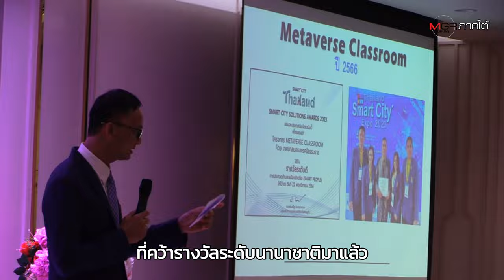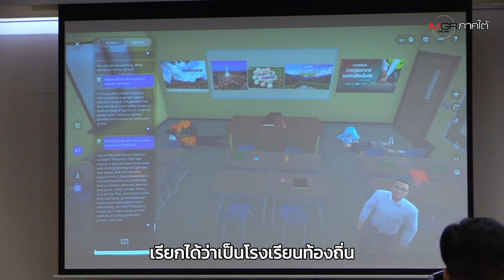เทศบาลนครนครศรีธรรมราช สุดล้ำ! ใช้ AI สร้างครูผู้ช่วยสอนนักเรียน : เรื่องเด่นทั่วไทย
เทศบาลนครนครศรีธรรมราช สุดล้ำ พัฒนาระบบปัญญาประดิษฐ์ หรือ AI สร้างอวาตาร์เป็นครูผู้ช่วยสอนนักเรียน บรรจุหลักสูตรท้องถิ่น พัฒนาวิชาการสื่อสารภาษาอังกฤษ สถาบันพระจอมเกล้าลาดกระบังตั้งเป้าหนุนสร้างต้นแบบพลิกโฉมหน้าการศึกษาไทย

ที่ จ.นครศรีธรรมราช ดร.กณพ เกตุชาติ นายกเทศมนตรีนครนครศรีธรรมราช รศ.ดร.คมสัน มาลีสี อธิการบดีสถาบันเทคโนโลยีพระจอมเกล้าเจ้าคุณทหารลาดกระบัง ผศ.ดร.รัชนี กุลยานนท์ รองอธิการบดีฝ่ายวิจัยและนวัตกรรม สถาบันเทคโนโลยีพระจอมเกล้าเจ้าคุณทหารลาดกระบัง ได้ร่วมกันเปิดตัวการใช้ปัญญาประดิษฐ์ หรือ AI ในโรงเรียนสังกัดเทศบาล โดยความร่วมมือระหว่างสถาบันเทคโนโลยีพระจอมเกล้าเจ้าคุณทหารลาดกระบัง (สจล.) กับเทศบาลนครนครศรีธรรมราช ซึ่งเป็นการพัฒนามาอย่างต่อเนื่องหลังจากก่อนหน้านี้ เมื่อ 2 ปีที่ผ่านมา เทศบาลนครนครศรีธรรมราชได้นำเอาเทคโนโลยีเมตาเวิร์สมาใช้ในการเรียนการสอน ขยายไปจนครบ 10 โรงเรียนในสังกัด ซึ่งเป็นโรงเรียน ที่บริหารจัดการโดยท้องถิ่น และเป็นโรงเรียนของท้องถิ่นที่แรก